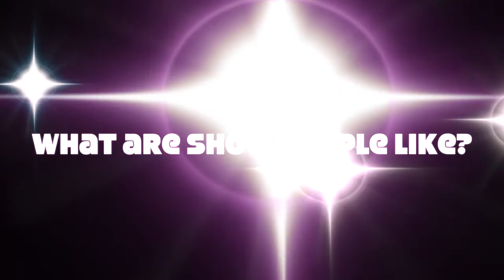Behind the Scenes at Curtains: Show People!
We've got quite a cast for the upcoming musical Curtains! Come check out what they're up to leading up to the big show in March!

Show People! What can we say? They're a unique lot! Playing off of one of the hit songs in the show, by the same name, come see what our 'Show People' are all about!